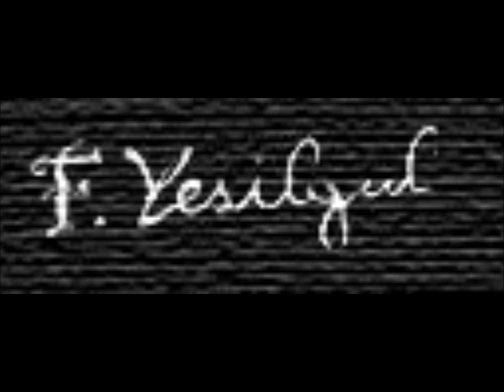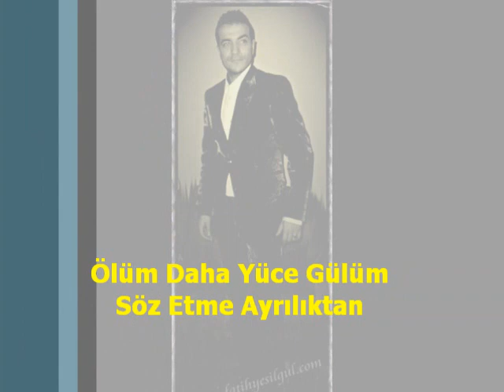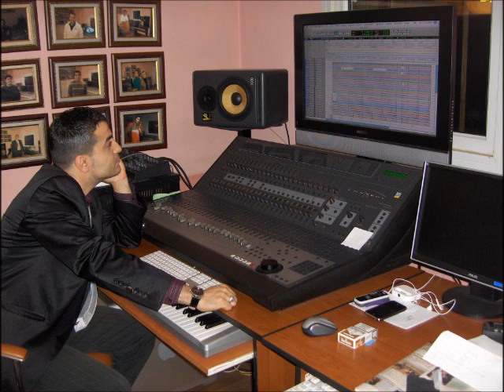Fatih YEŞİLGÜL - Kurban ( FY Bestesi)